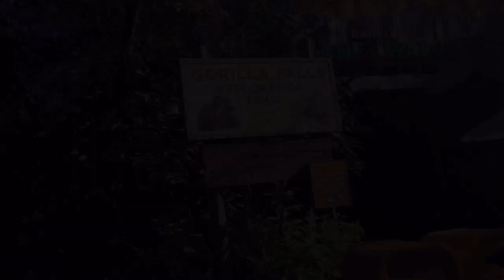Breakfast at Tusker House 2021 | Animal Kingdom Park | Day 4 | Princess Tessa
Hello Fabulous friends, today’s fabulous adventure we start off our day heading to Disneys Animal Kingdom Park and have breakfast at Tusker House and we explored animal kingdom and even did a sneak peak of other fabulous adventure….come along our fabulous adventure 💗 Eeeeeee